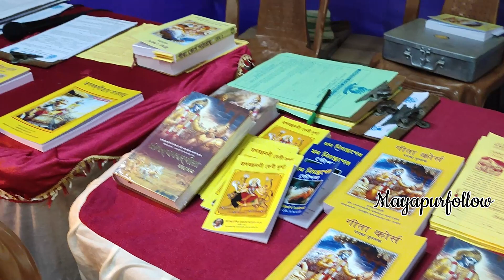Gopi Dots Panting in Gita Mela 2022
Kirtan